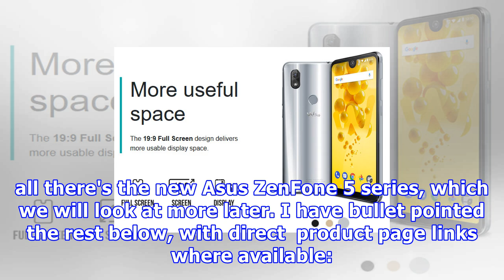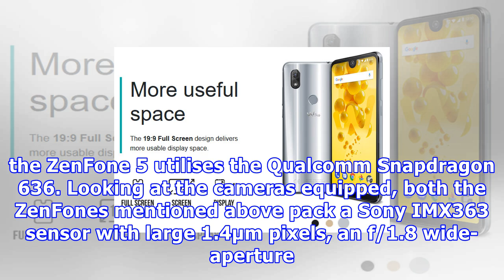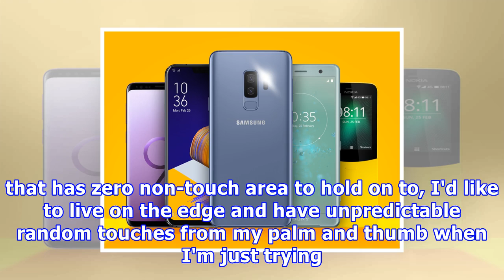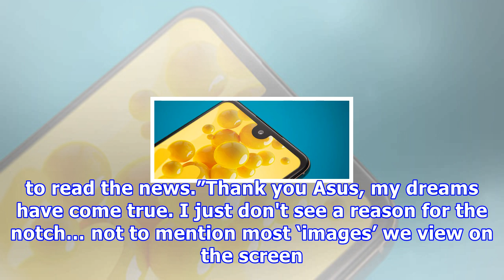There were at least 11 'notch' phones at mwc 2018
As the years have gone by there has been a trend towards improved screen/body ratio and various technological steps to make this number larger. First of all we saw the demise of hard keys, with more and more mobile designs eliminating the home button and any accompanying buttons from the phone 'chin' area to make room for a more expansive screen. Over the last year or so we have seen another trend; a screen 'notch' at the top of the display to accommodate the ear area speaker, selfie camera, fla...